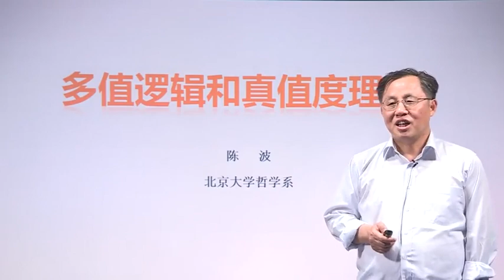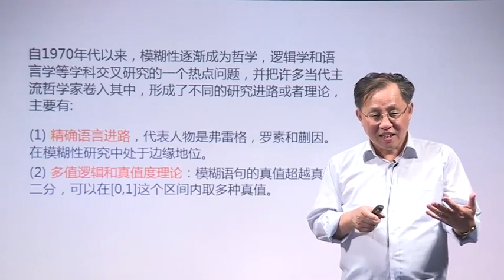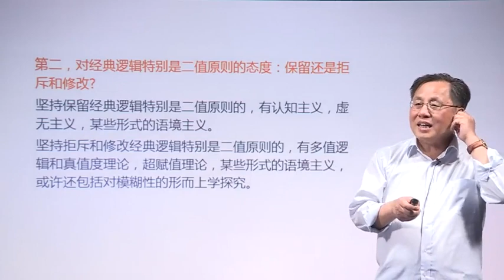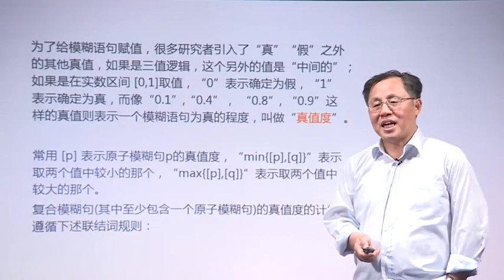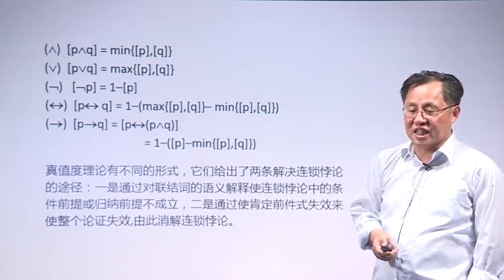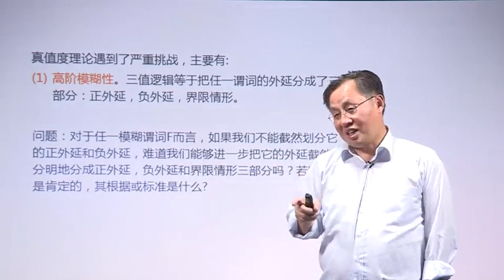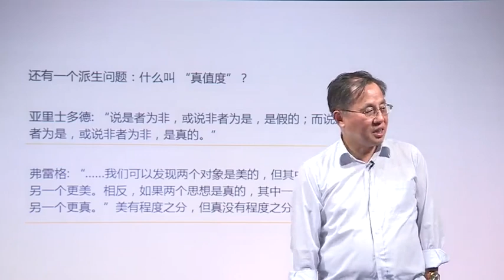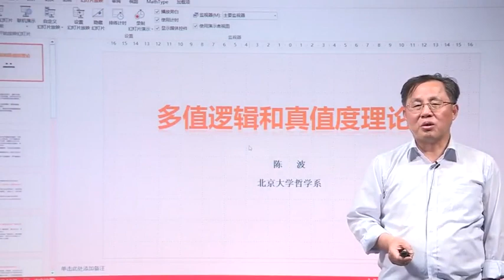悖论 - 2.7多值逻辑和真值度理论 - 哲学精品课 - 北大公开课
教授介绍：陈波，1957年生，哲学博士，北京大学哲学系教授，博士生导师。2018年8月15-17日当选为国际哲学学院院士。
课程介绍：本课程将讲授历史上已经提出的一些著名悖论，涉及的论题有：一些扰人的二难困境；模糊性：连锁悖论；芝诺悖论和无穷之迷；逻辑-数学悖论；语义悖论；休谟问题和归纳悖论；认知悖论；合理行动和决策的悖论；道德悖论；中国古代文化中的悖论；对于悖论的进一步思考，如此等等。
我认为，大学里应该传授两类知识：一类知识“实实在在”，另一类知识“奇奇怪怪”。
学习第一类知识后，你能够成为此类知识的使用者和传播者，成为社会所需要的合格的劳动者，能够直接在企事业单位就业，也为自己谋一份体面而有尊严的生活。
学习第二类知识，则有助于打破你的思维定势，开拓你的理智空间，激发你的理智好奇心，使你养成独立思考的习惯，培养一种健康、温和的怀疑主义态度，培养一种宽容和接纳的文明态度，能够成为民主社会中独立自主、理性负责的公民，经进一步深造后，有可能成为知识的创造者和生产者，成为各行各业中的精英人物。
“悖论”（paradox）典型地属于“奇奇怪怪”的知识。